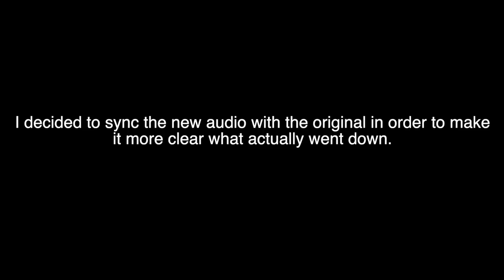VegasShooting 32-135 Glass Was Already Broken Post-Breach - See/Hear it for yourself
My Links

Friends